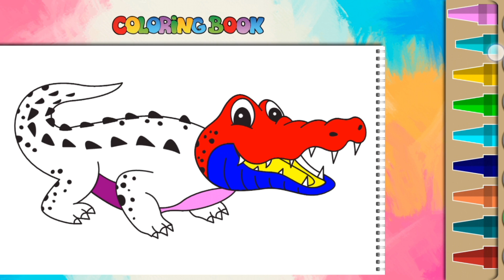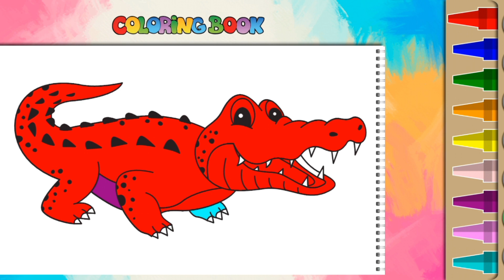Learn colour with animals paint for kids | alligators paint for kids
Title;

Description;
3d cartoon cat
gorilla hippo
cartoon cat
3d cartoon
catdog
3d animation
thunder cats
ladybug cartoon
sylvester cat
garfield cartoon
cute cat cartoon
cartoon cat drawing
cat and dog cartoon
cat dog cartoon
sylvester looney tunes
garfield the cat
black cat cartoon
thundercat cartoon
hello kitty cartoon
the cat concerto
top cat cartoon
the twisted tales of felix the cat
blue cat cartoon
heathcliff and the catillac cats
famous cartoon cats
cartoon cat trevor henderson
felix the cat cartoon
3d cartoon whatsapp dp
orange cat cartoon
wild cats cartoon
popeye 3d
kitten cartoon
siamese cat cartoon
cartoon cat cartoon cat
animated cats
looney tunes cat
cattanooga cats
miraculous ladybug watch online
swat cat
cat comics
3d cartoon maker
fat cat cartoon
tom cat cartoon
tom and jerry blue cat blues
cartoon kitty
trevor henderson cartoon cat
miraculous ladybug in hindi
inspector gadget cat
tom and jerry black cat
tom and jerry cat
white cartoon cat
smurfs cat
pink cat cartoon
cartoon cat and cartoon dog
toon cat
cartoon cat x cartoon dog
danny phantom kitty
cool cat looney tunes
cartoon cat cartoon dog
miraculous ladybug where to watch
black and white cat cartoon
chinese cat cartoon
ladybug and cat noir cartoon
jiji cartoon
funny cat cartoons
kitty cat cartoon
adventure time cat
tom and jerry white cat
miraculous ladybug cartoon
cartoon cat real
the simpsons cat
cartoon network cat
tom and jerry female cat
cute hello kitty drawing
henry's cat
hello kitty drawing with color
cat wale cartoon
felix the cat saves christmas
ladybug cartoon in hindi
tom the cat tom and jerry
pepe le pew cat
cartoon cat eyes
pusheen comics
cute animated cat
yellow cat cartoon
cartoon cat scary
old cat cartoon
ginger cat cartoon
crazy cat cartoon
felix the cat 1919
purple cat cartoon
disney channel miraculous ladybug
cartoon cat cartoon
cool cat cartoon
youtube cartoon cat
grey cat cartoon
evil cat cartoon
the cartoon cat
tom and jerry cruise cat
brain top cat